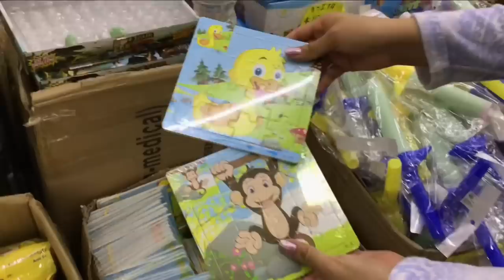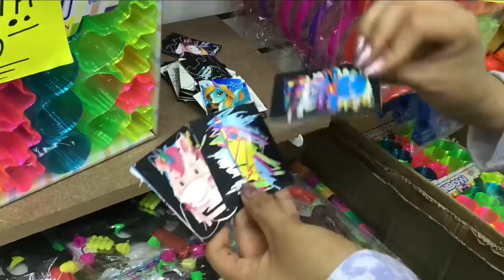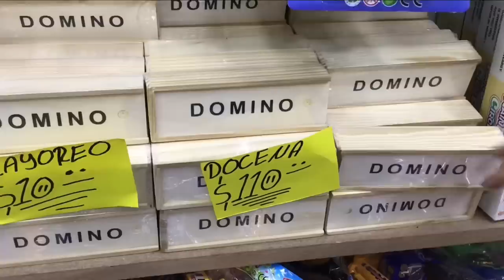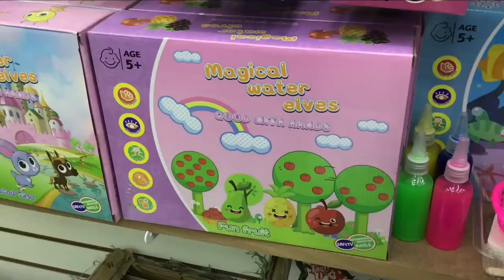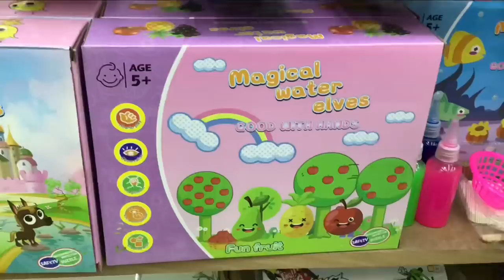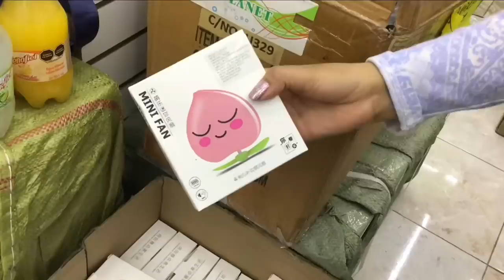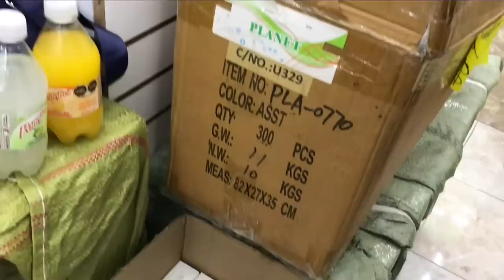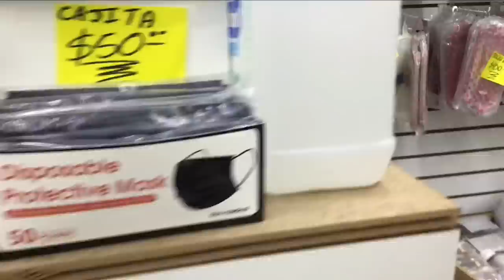🐯 "La DOCENITA" | NUEVA TIENDA CHINA EN TEPITO | Centro CDMX | Venta por PIEZA, MAYOREO y DOCENA 🐯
Hola, el día de hoy les traigo un recorrido por una nueva TIENDA CHINA en el CENTRO DE LA CDMX, que se ubica en la NUEVA PLAZA IVÁN, en esta tienda podrán encontrar JUGUETES ECONÓMICOS como los que encuentran en el Mercado de San Ciprian, Artículos de papelería Kawaii, Cosmetiqueras, Carteras, Inflables, Lentes y muchos otros artículos de temporada, los precios son excelentes para vender y obtener un buen margen de ganancia, hasta el doble de su precio o más.

 @nay_120 6
DATOS DE LA TIENDA:
DIRECCIÓN: Héroe de Granaditas, Número 44,  (Interior Plaza Iván).
HORARIO DE ATENCIÓN:
Lunes a Sábado de 9:00  a 4:00